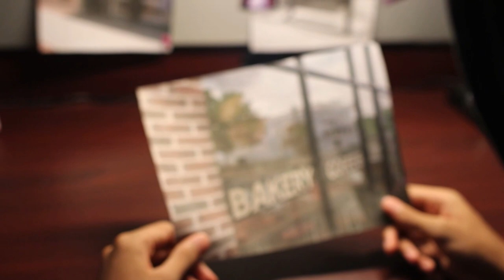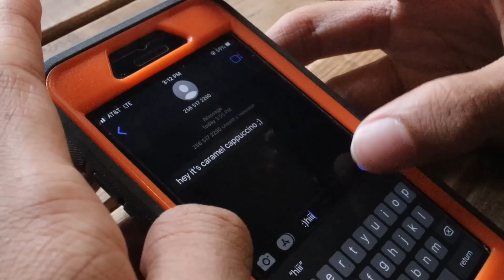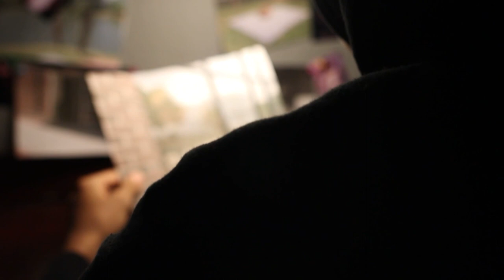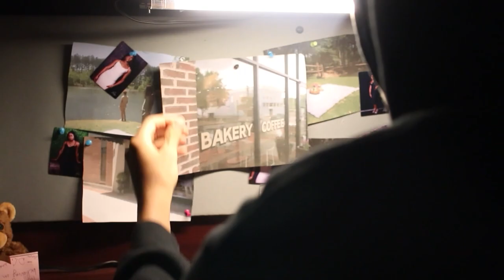Leegion Media FilmFest 2023- "Her."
Does a chance encounter at a coffee shop lead to true love?

If you missed the Lee High School Creative and Performing Arts Magnet FilmFest 2023, hyou can find the Festival Selections on our channel. These selections will be rated PG-13. Some films contain flashing lights, simulated violence, horror themes, mature topics, and flashing lights.

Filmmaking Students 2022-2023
Abigail Brown
Aleah Lawson
Alex Beachboard
Aliyah Potter
Angel Sanchez
Arionne Sanders
Bex Moore
Brandon Beachboard
Camden Stone [NCT]
Cameron Ford
Camille Bias [NCT]
Christian Bailey
Corwin Pfannkuch
Dae'Janae Danson
Davin Taylor
Devin Caster
Elijah Baker [NCT]
Emily Teganvorrt
Erin Duus
Essie Guerra
Evalynn Wilbourn
Evan Ticola
Evasia Kelly
Gabby Tucker
George Dill
Gillian Holcomb
Hailey Pelletier
Jaiden Lankford
Jarrett Tuberville
Javen Thomas
Jayden Jewell
Jayla Tillman
Jenna Rutherford
Julian Henschel
Kailyn Allen
Kya Taylor
Kynnedi Carter-Bay
Lamar Knight
Leeya Shoulders
Leiliana Woods
Lexi Folsom
Limaya Batimba
Logan Pryor
Maddie Turner
Maria George
Mel Glover
Michael Hubscher
Miriam Bentley
Morgan Pride
Mychaela Shack [NCT]
Olivia Costley
Ophelia McAnally
Pheo Barkley
Quay Knight
Rashid Jafara
Riley Sauls
Sanai Lipscomb
Sarah Vorpagel
Shawn Costley
Sy Dunkerson
Tavares Berry
Taylor Hicks
Tianya Carger
Tim Perkins
Tony Comer
Treasure Nance
Tyler Roberts
Wren Bryant [NCT]